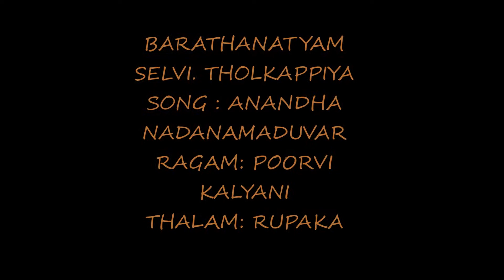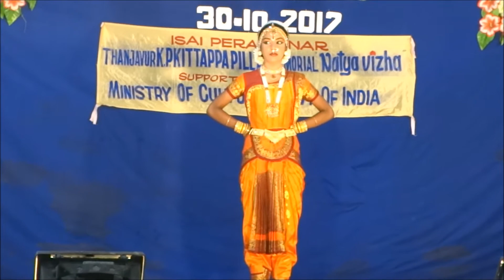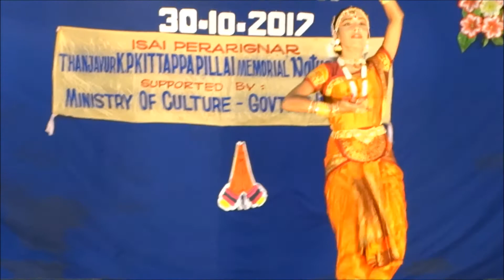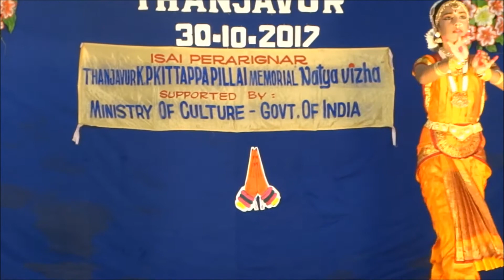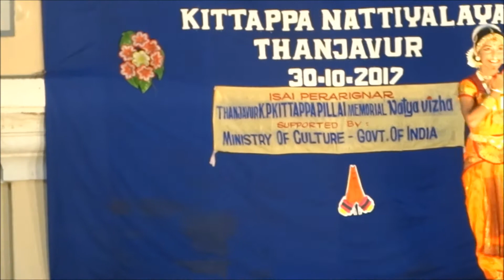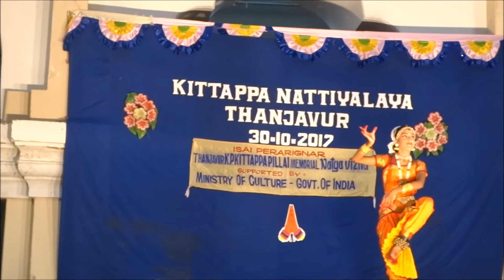K P KITTAPPA PILLAI NATIYALAI BARATHANATYAM BY SELVI THOLKAPPIYA